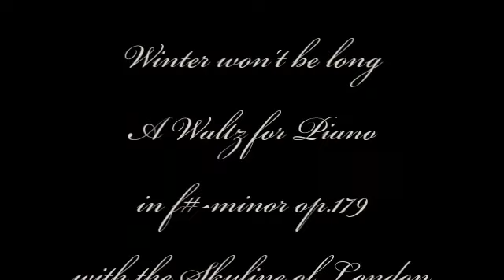Herb Weidner Winter won't be long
Winter Times in London. Waltz for Piano in f#-minor op.179. On Piano : Herb Weidner (Sorry for the bad mixing, had no patience)